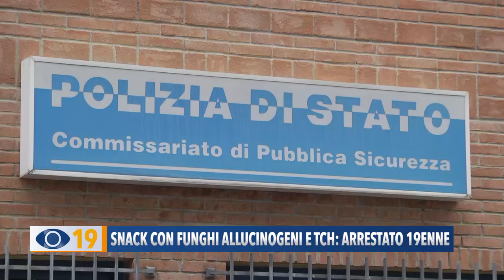Snack con funghi allucinogeni e THC: arrestato 19enne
Spaccio di droga: arrestato dalla polizia un 19enne fanese trovato in possesso di stupefacenti e 19 confezioni di snack contenenti funghi allucinogeni e THC. Si tratta del primo sequestro nelle Marche di prodotti edibili vietati in Italia.